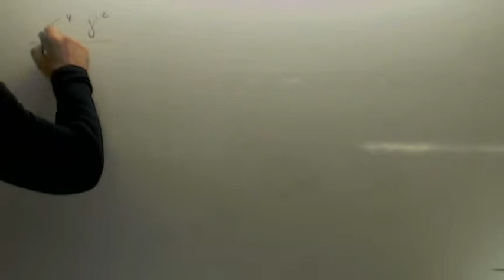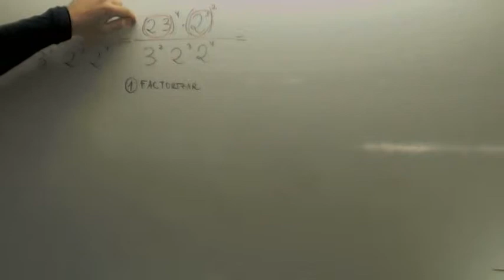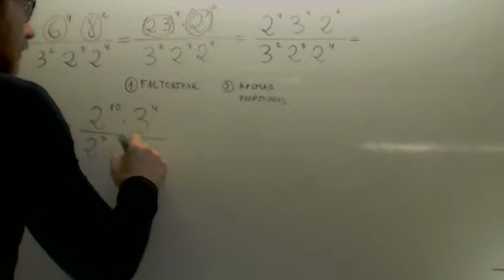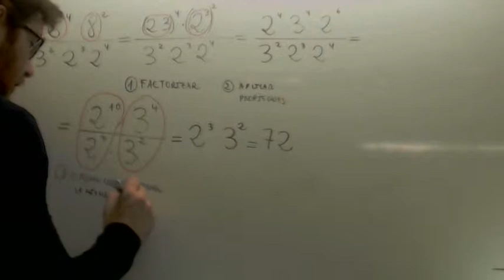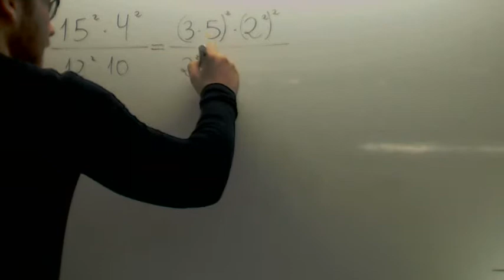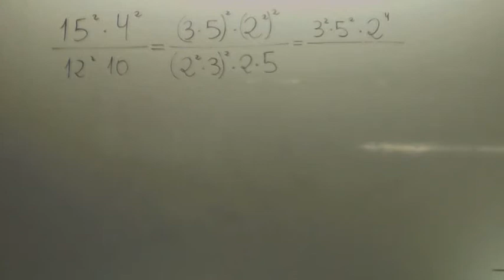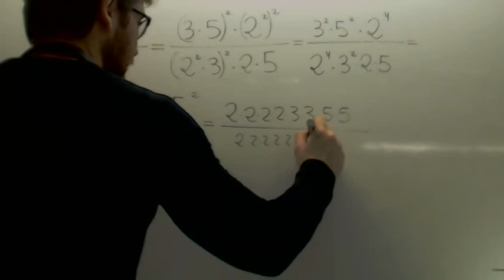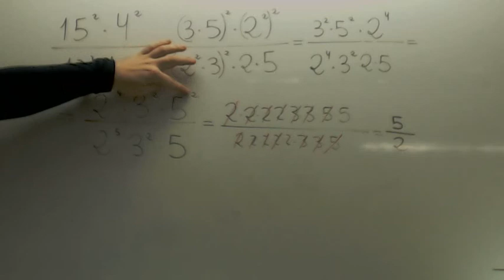Operaciones con potencias Matematicas 3º ESO Academia Usero Estepona